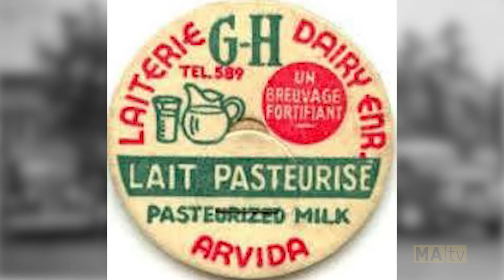La laiterie d'Arvida